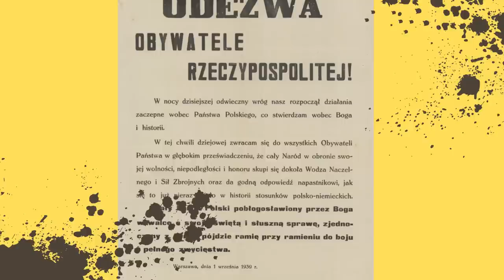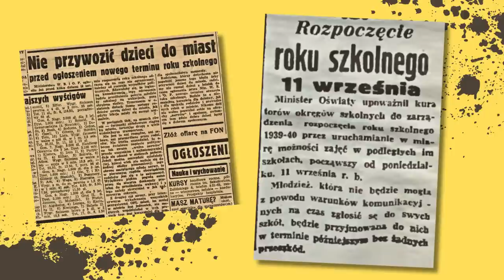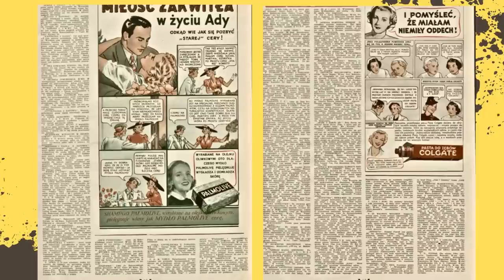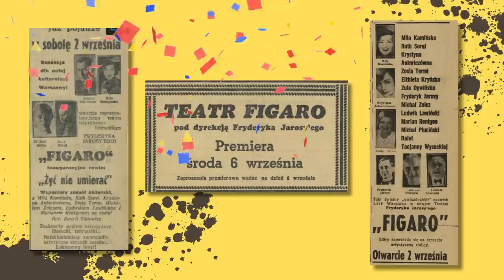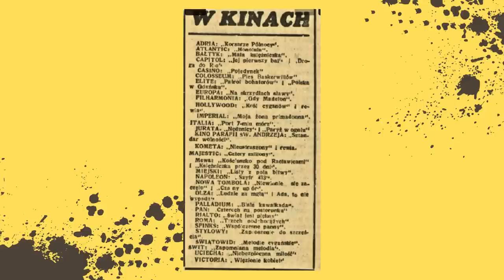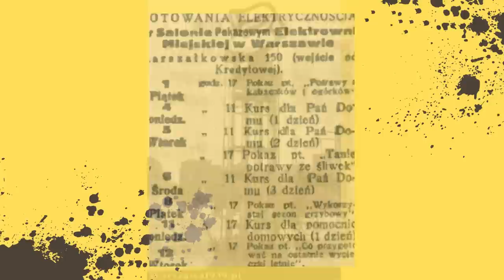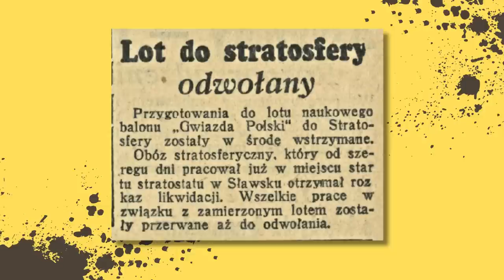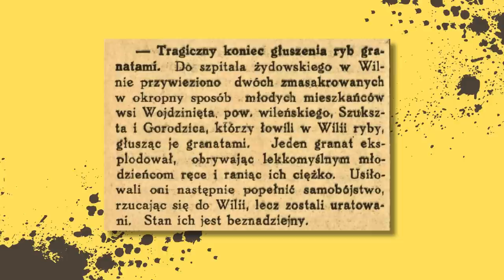Brudne lata 30. | #1 Wrzesień 1939, którego nie było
Jak mógł wyglądać wrzesień 39 roku? Ko nauczyłby się przyrządzać potrawy z kabaczków i ogórków, kto poleciałby do stratosfery i na co można by było pójść do kina. O tym w 84 rocznicę wybuchu II wś w nowym podcaście Brudne lata 30.

Źródła: Narodowe Archiwum Cyfrowe, gazety: Express Poranny, Siedem groszy, Gazeta Lwowska, Nowy Kurier Warszawski, Goniec Warszawski, Gazeta Polska, Dobry Wieczór - Kurier Czerwony (sierpień, wrzesień 1939), tygodnik Kino (sierpień, wrzesień 1939).

Muzyka: Honky Tonkin' - Doug Maxwell_Media Right Productions